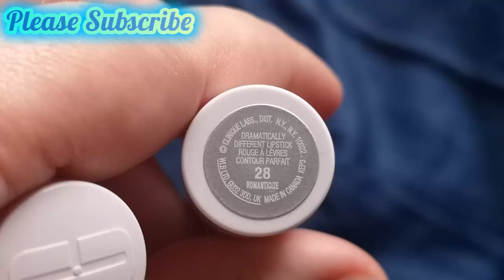Sexy Sexy Kiss Lips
Hi Guys. Today I'M trying out a lipstick by Clinique. I don't use lip liner or lip balm. I filmed with daylight.